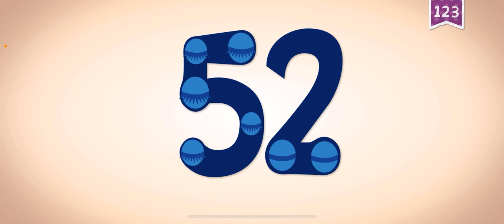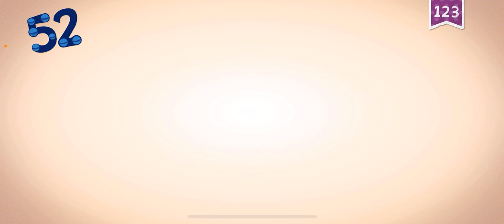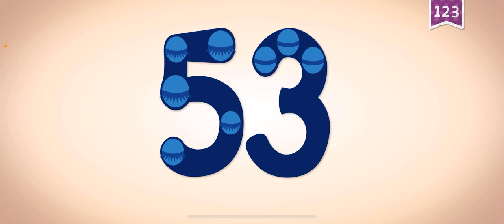50 57 numbers endlesslearning academy